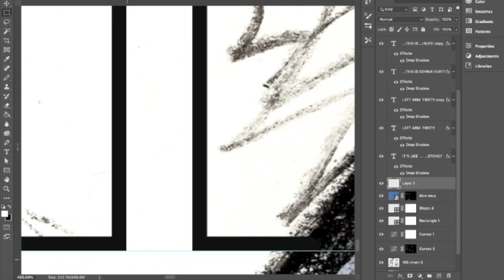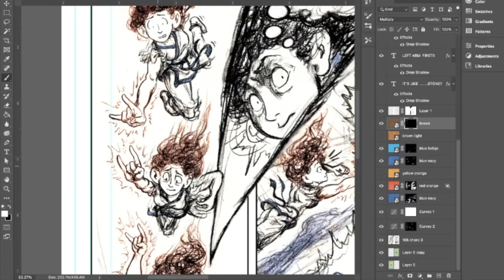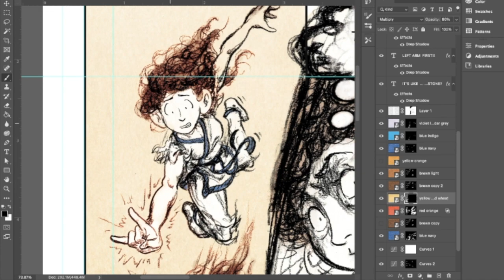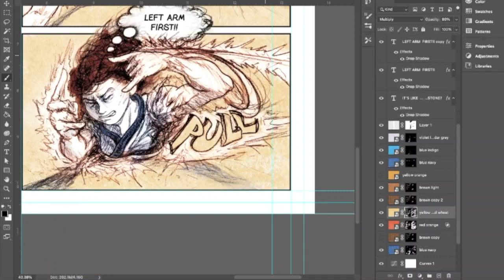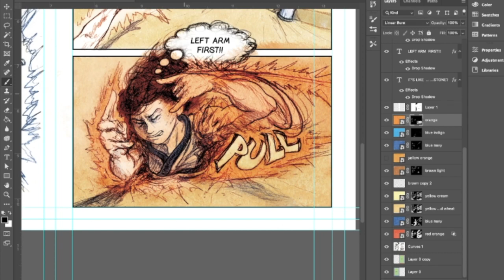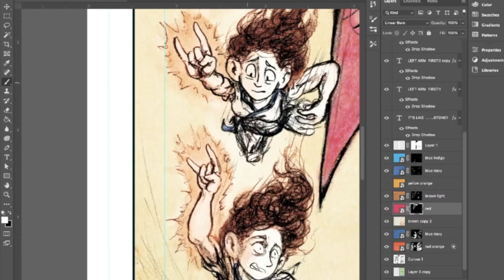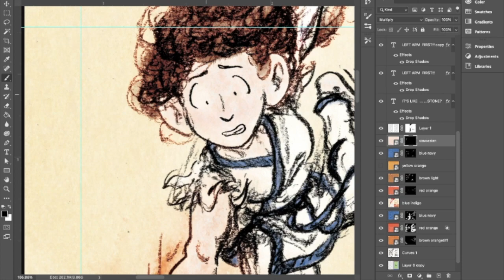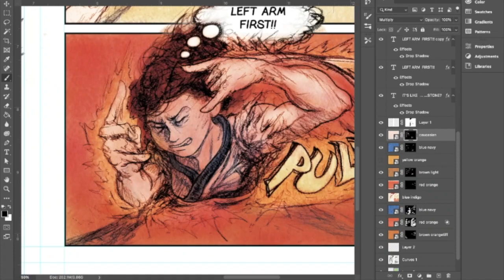Time lapse: Coloring pages 104-105 in 8 minutes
0:00 Romancing Saga - Tant Meux
4:37 Romancing Saga 3 - Romancing the Bossa